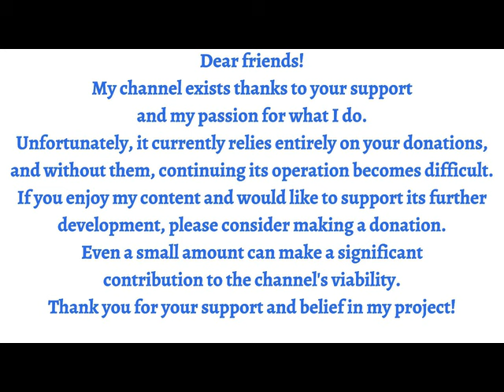Four Oboe Concertos. Albinoni. Marcello. Cimarosa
If you're like me, you love to take care of your health and beauty,
and you're planning on shopping on their website,
No additional cost to you, but it means a huge endorsement for me!
ProHealth Longevity, Sleep Longevity
A powerful sleep aid that is a combination of pure, natural ingredients to support deep, restorative sleep.

Supports relaxation and stress reduction
Aids digestive health for better sleep quality
Supports muscle and nerve health for improved sleep

Save 15% in cart
Ends: April 4, 2024 at 10:00 AM PT.

Melatonin supports a healthy sleep cycle & restful night.

Four Oboe Concertos
by Evelyn Rothwell; Sir John Barbirolli; Pro Arte Orchestra Of London
Vanguard Everyman Classics (SRV-191)

Topics Classical
Language English

00:00   ALBINONI: OBOE CONCERTO IN B FLAT MAJOR, Op. 7 No. 3
Four Oboe Concertos —
Allegro—A dagio—A llegro

08:54   ALBINONI: OBOE CONCERTO IN D MAJOR, Op. 7 No. 6
Allegro—A dagio—Allegro

16:49   A. MARCELLO: OBOE CONCERTO IN C MINOR
Allegro moderato—A dagio—Allegro

27:11   CIMAROSA (Arr. A. Benjamin): OBOE CONCERTO
Introduzione (Larghetto)—Allegro—Siciliana—Allegro giusto